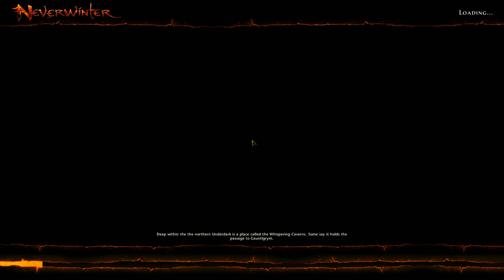Finally figured out to record 1080p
So just uploading to test it. Also testing the microphone + gamesound